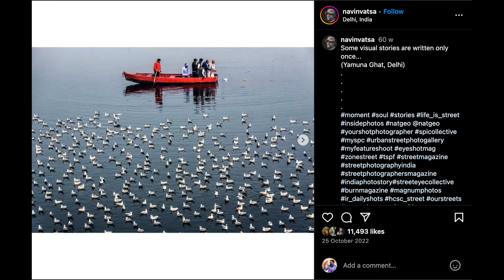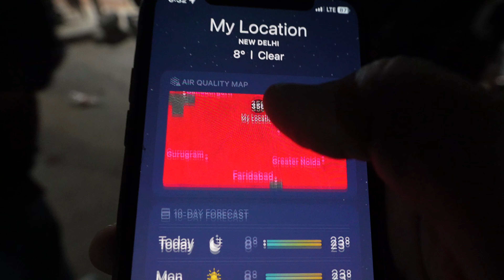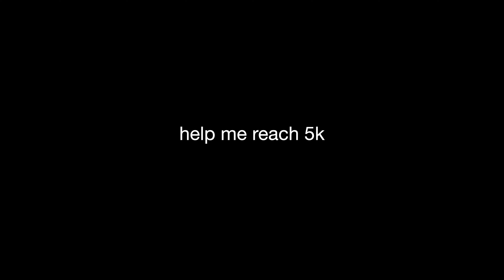YAMUNA GHAAT | SONY A6700 | WANNADOITALL